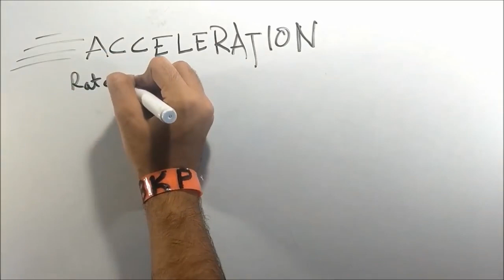Motion || class-9 || lec-3 || Bharadwaj Classes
Acceleration and it's numerical